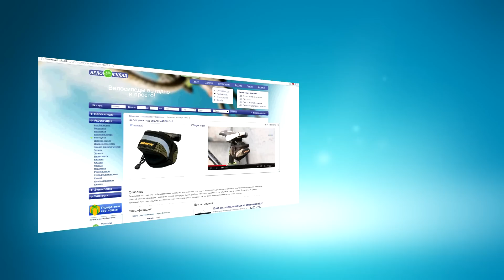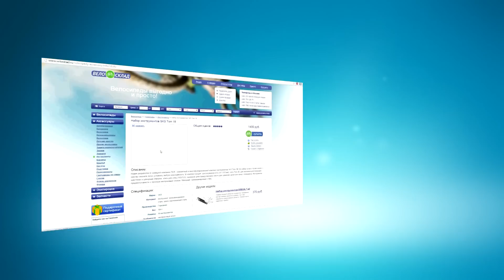Инструменты для обслуживания велосипеда